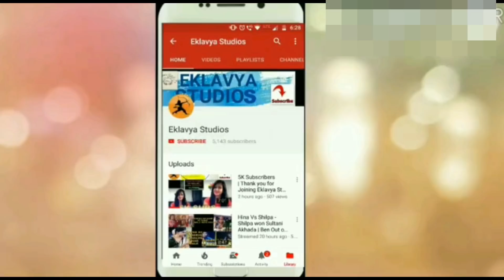WATCH SMITA DANCING ON DARE - PASSING THE PILLOW TASK | BIGG BOSS MARATHI -DAY 68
Hello Friends !

USHA ताई SON SLAMS KISHORE FOR DISRESPECTING HER MOTHER- BIGG BOSS FAMILY DAY | BIGG BOSS MARATHI

RESHAM SAI FIGHTS ON CUSHION TASK
CUSHION BAZAR TASK
BB CUSHION TASK
SAL LOKUR BB CUSHION TASK

HARSHADA KHANVELKAR WILD CARD ENTRY
HARSHADA KHANVELKAR STAND AGAINST RAJESH
HARSHADA AGAINST RAJESH
HARSHADA WILL JOIN WHICH GROUP

SAI AND MEGHA MASTER PLAN
SAI AND MEGHA TOGETHER AGAIN IN TASK
SAI AND MEGHA ARE FRIENDS
SAI AND MEGHA BACK
BBS12
BB Season 12
BB11
BB12 Audtion
Sushant Shelar
Aarti solanki Interview
Aastad Kale
Pushkar Jog
Jokes
Funny
Funny scenes
Funny videos
Laughter
Comedy